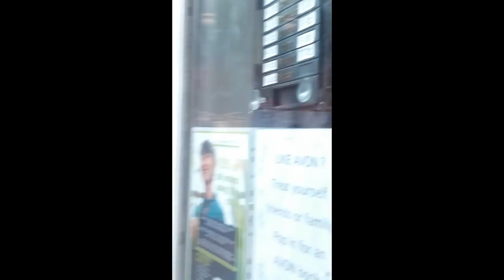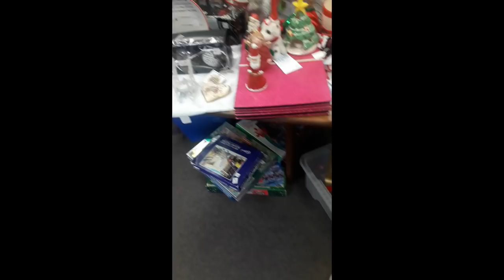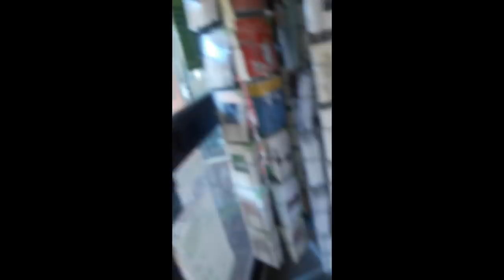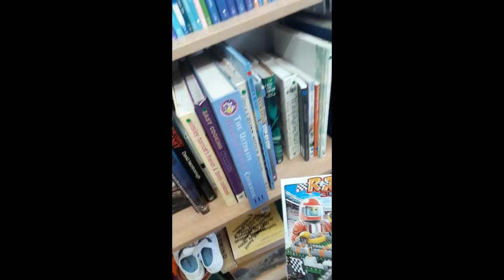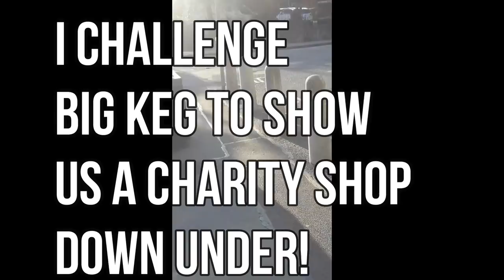Thrift Shopping in the UK! Wendy takes us through Charity Shops in England.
Wendy from the UK, gives a look into what thrift shopping looks like in the UK!  Happy Birthday to Tyler who is 6! Happy Thanksgiving!

Here at Shane Man TV we dumpster dive, go to auctions, sell on Etsy and eBay and do so much more!

My address is:
1994 1st Street A
Suite 108

Ebay Store